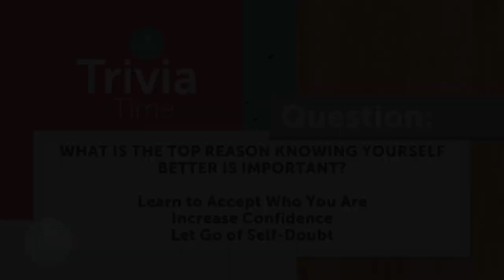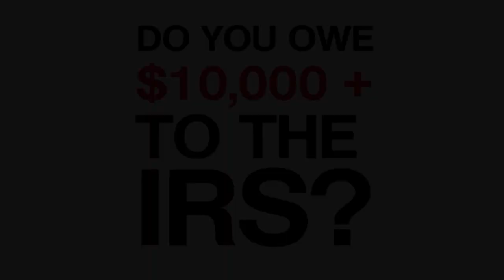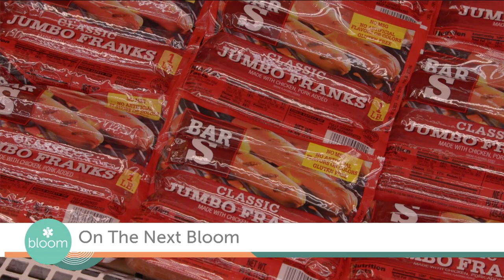BLOOM TV SHOW - April 24, 2023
Topic: 7 WAYS TO BE A BETTER PERSON (4/24/23)

Nationally syndicated health and wellness show Bloom with host Gayle Guyardo. Today's show focuses on 7 Ways to Be a Better Person! You can watch Bloom in the Tampa Bay Market weekdays at 2pm on WFLA News Channel 8. Bloom is now part of DBTV Network Seen In Over 300 Million Households worldwide, including Roku TV, and Amazon Fire. Bloom also airs in 40 markets across the country, with a reach of approximately 36 million households, and in Puerto Rico, U.S. Virgin Islands and Madison, WI. Visit WFLA.com/Bloom for more info.

Host: Gayle Guyardo
Executive Producer: Elizabeth Motley
Director/Editor: Terrance Middlebrooks
Producer: Sarah Smith